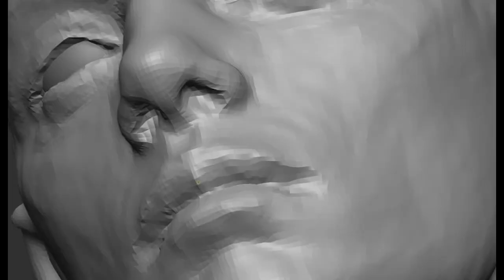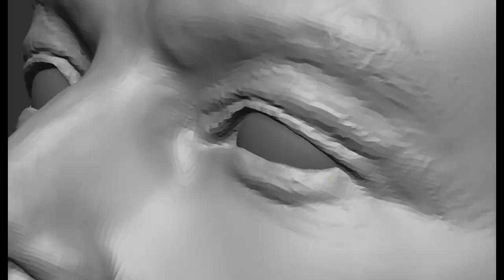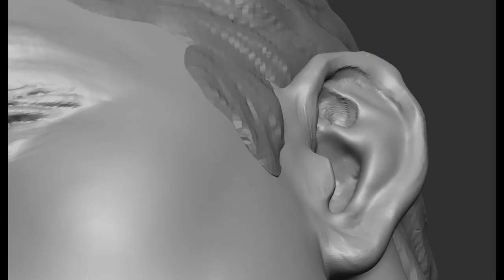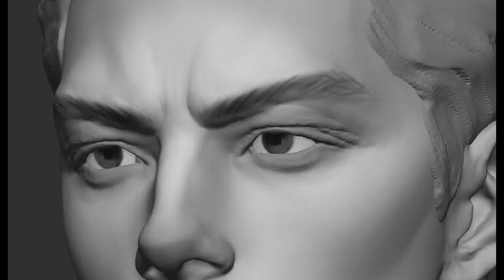|Zbrush Timelapse| How I Sculpt A Handsome guy From A....Dog ?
I hope this video can help someone out there :D